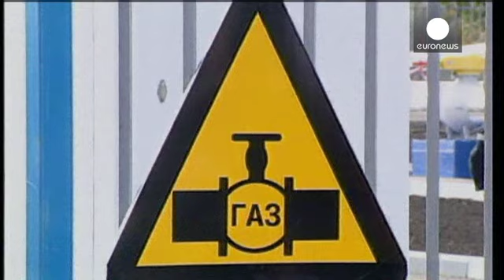South Stream: «πάγος» στη Βουλγαρία, προβληματισμός στη Σερβία - economy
Μετά τη Βουλγαρία, που αναγκάστηκε να βάλει στον «πάγο» τον αγωγό South Stream, και στη Σερβία επικρατεί προβληματισμός για το μέλλον του έργου.
Ο Αντιπρόεδρος της κυβέρνησης, Zorana Mihajlovic, δήλωσε ότι η Σερβία θα αναβάλει την έναρξη των εργασιών.
Ο υπουργός Ενέργειας, Aleksandar Antic, διαβεβαίωσε ότι οποιαδήποτε απόφαση θα εξαρτηθεί από τις σχέσεις Ευρωπαϊκής Ένωσης- Ρωσίας.
Η Σερβία διεκδικεί την ένταξή της στην Ε. Ένωση.
Πάντως, επίσημα, ο Σέρβος πρωθυπουργός,Aleksandar Vucic, αρνήθηκε ...